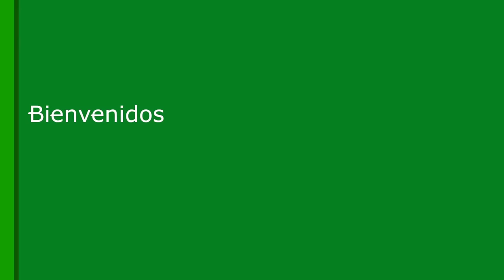Resident Evil 7 | Impresiones tras jugar 3 horas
Impresiones de Resident Evil 7 tras pasar tres horas de auténtico terror con el juego más ambicioso de Capcom para las consolas de actual generación.

Gameplay de Final Fantasy XV A King's Tale, el videojuego de Square Enix que va antes del propio Final Fantasy XV.